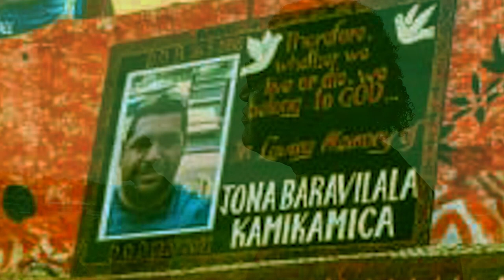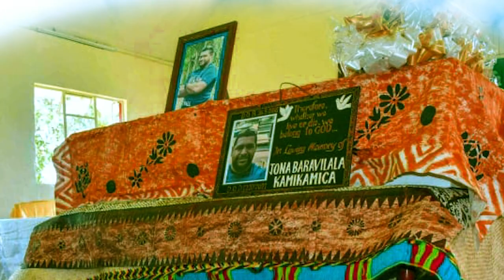RUI MOSITI YAU - Tegu Ni Mataka E Delai Naba ft Drodrolagi Kei Nanuya, K3, Bucadrokadroka , Navitomi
This music video is dedicated to Mr Jona Baravilala's Family.
Sound Engineer: Waisea T Rogoyawa
Record at the Stoney Tunes Records Studio (STR)
Vocalist :
Iliesa Kanadavo - Drodrolagi Kei Nanuya
Nick Biraki - Drodrolagi Kei Nanuya
Que Lomavatu - K3
Pita Boletawa - Bucadrokadroka
David Seru - Bucadrokadroka
Joseva Turaganivolo - Navitomi
Vetaia Vasu - Tegu Ni Mataka E Delai Nabarua